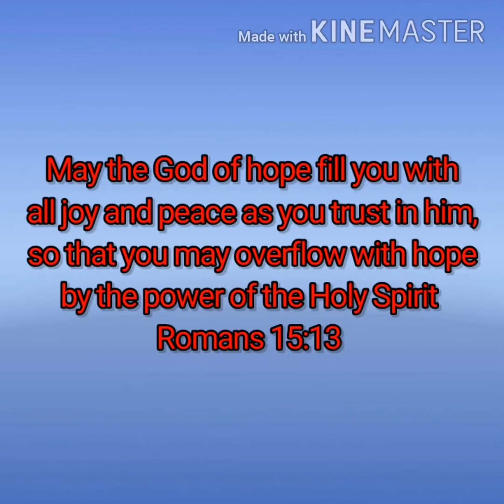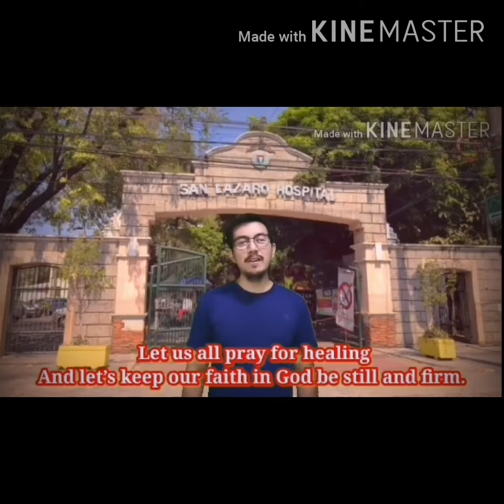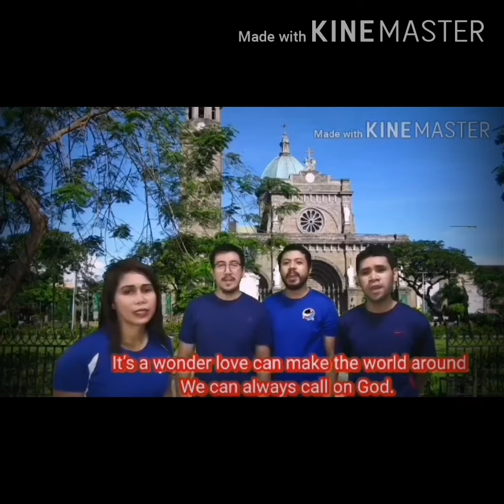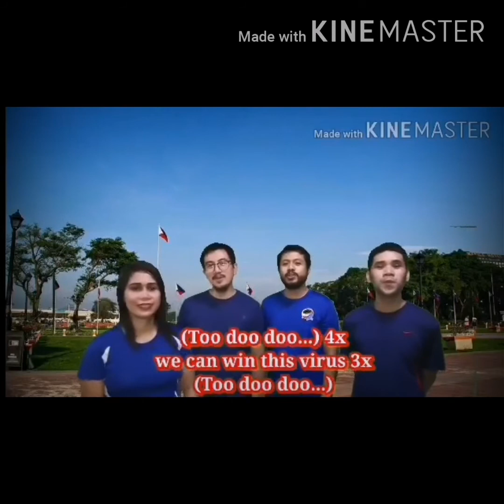With The Smile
Credit to Eraserheads